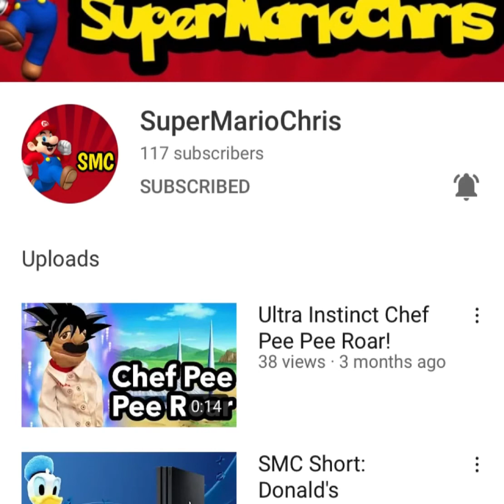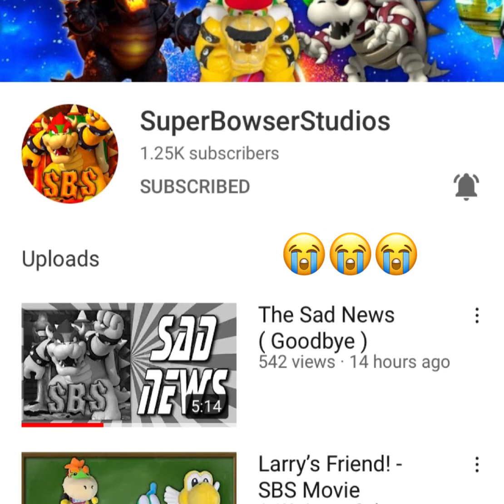shout out my friends